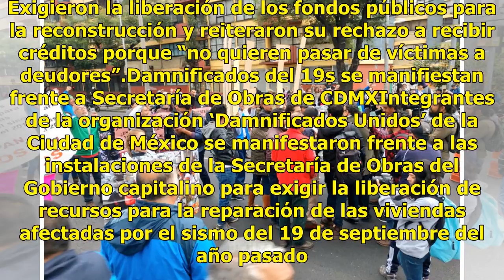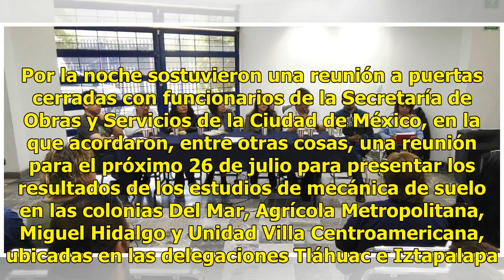Damnificados del sismo del 19s exigen a autoridades iniciar reconstrucción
Cientos de damnificados del sismo del 19 de septiembre pasado se declararon en alerta y exigieron a las autoridades capitalinas terminar con el retraso burocrático y las trabas institucionales para arrancar con el proceso de reconstrucción. Realizaron el noveno encuentro de los damnificados congrega...